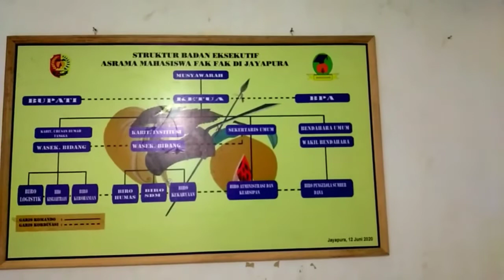ASRAMA PUTRA FAKFAK DI JAYAPURA PART" 01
Diskusi Malam
Dengan materi kepemimpinan